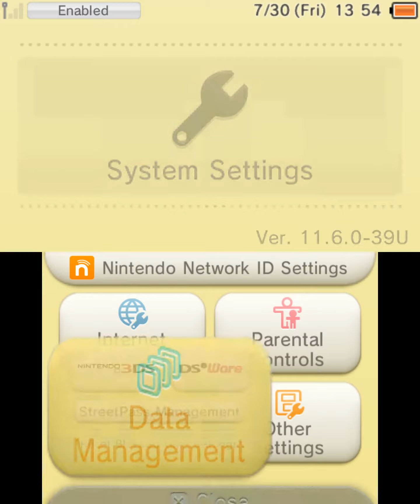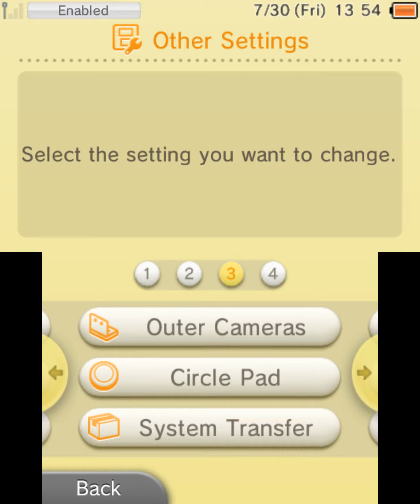System Settings HD 60FPS 1440P, Citra/3DS (Video Dump) [Yodakiller3000]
Goodbye November 2020 and Minnesota, you will be missed.

My gameplay videos are only uploaded for viewing pleasure and archival purpose. Nintendo develops or publishes the games I upload and I do not claim any rights to their music, sounds, models, textures, sprites, or other assets in any shape or form.
This channel is dedicated to Miitomo/Kaerutomo Videos as well as "Kaeru" revival project showcases/gameplay. If you ever want learn more about Kaeru you can get to know by joining their discord